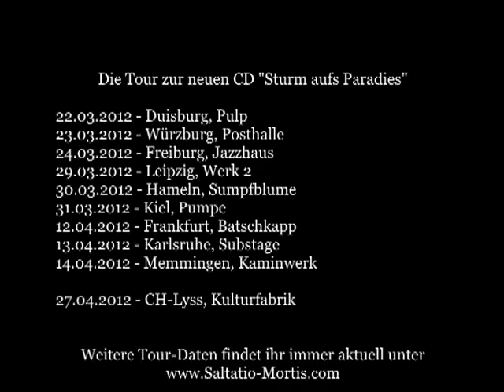Weihnachtskalender Türchen 08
In unserem diesjährigen Weihnachtskalender seht ihr den Entstehungsprozess zu "Sturm aufs Paradies"